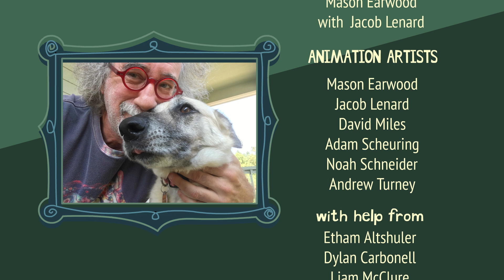"Maizey's Song" - BJ Leiderman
Maizey's Song. A music video from the debut album of NPR Composer BJ Leiderman. Animated by Exceptional Minds - a vocational school and working animation studio featuring artists on the Autism spectrum.